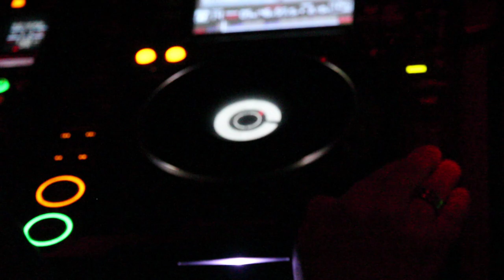Fred Everything - interview capsule @ Velvet 2014